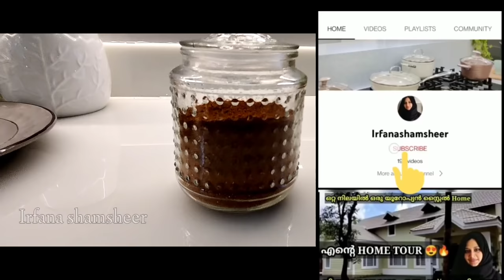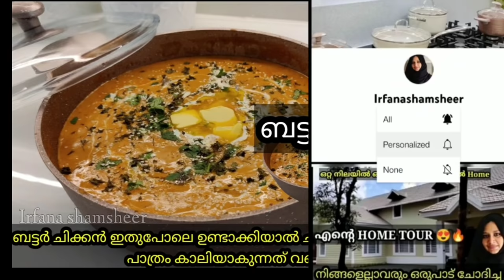Garam Masala Recipe - ഗരം മസാല എളുപ്പത്തിൽ തയ്യാറാക്കാം |Malayalam Recipe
INGREDIENTS :
Cinnamon ( കറുവപ്പട്ട )-8-10 sticks
fennel seed( പെരുംജീരകം )1+1/4tbsp
Cloves( ഗ്രാമ്പു )-1tbsp
Cardamom( ഏലക്ക)-2tbsp
Mace( ജാതിക്ക)-3
Cumin seeds ( ചെറിയ ജീരകം )3/4 tbsp
Pepper ( കുരുമുളക് )1tbsp
Fenugreek (ഉലുവ )-1tbsp

garam masala recipe malayalam
garam masala
garam masala recipe
garam masala
garam masala chicken recipe